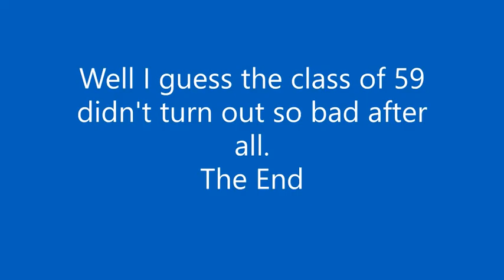4 School Reunion